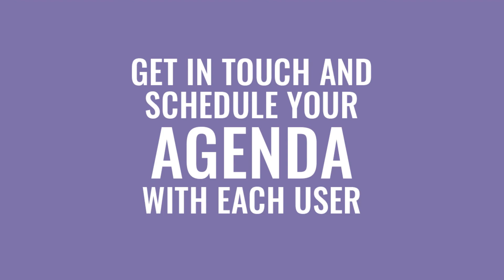COSMOPROF 2020 - Cosmoprof My Match: Key Reasons to apply